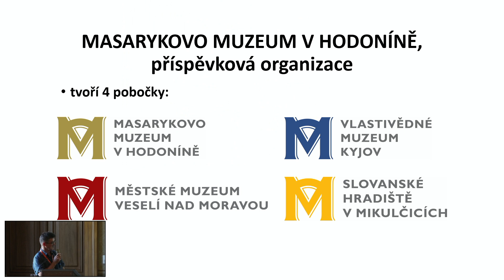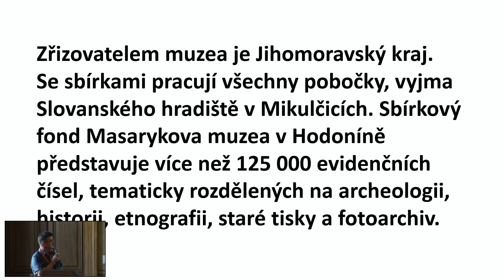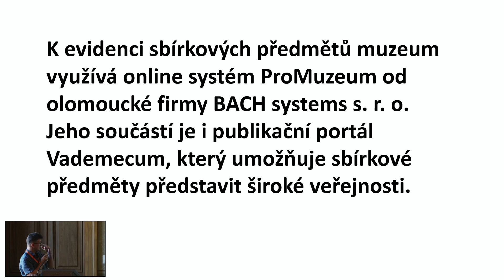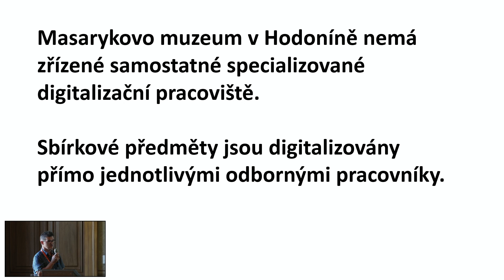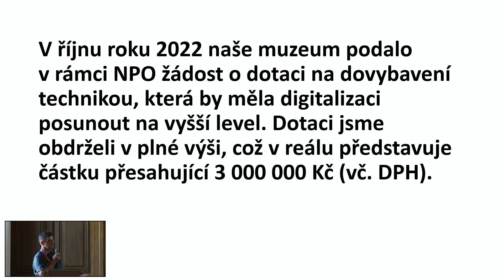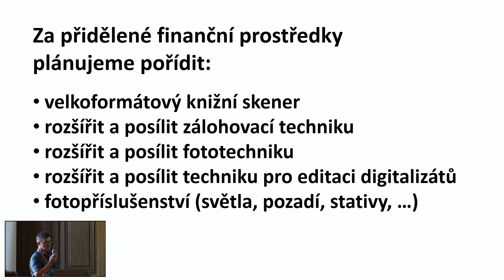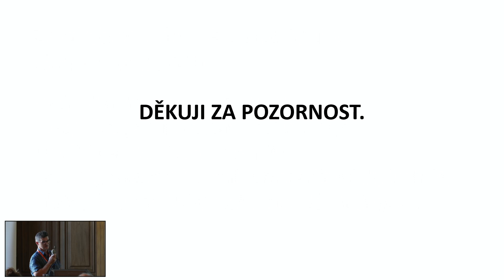Peter Futák / Digitalizace v Masarykově muzeu v Hodoníně – zkušenosti z praxe